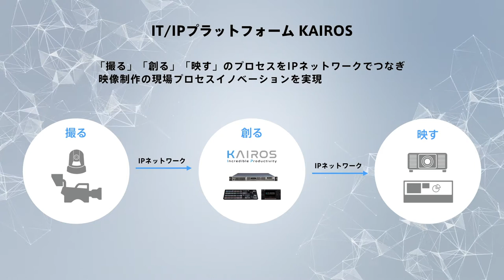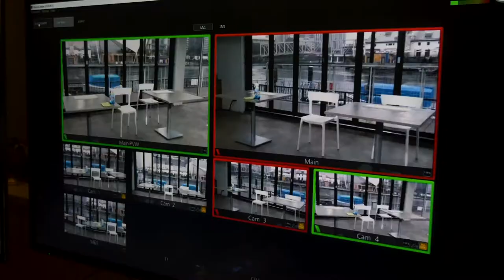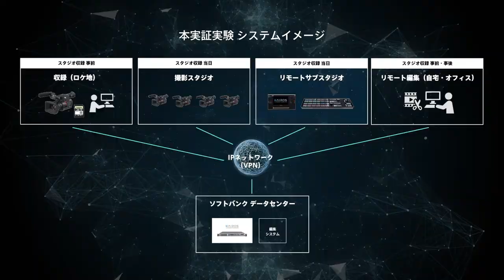クラウド上で映像制作が完結できるシステムをソフトバンクと共同開発（短編）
2020年12月23日に発表した下記に関しての短編動画を公開。
パナソニック株式会社の社内分社であるコネクティッドソリューションズ社はソフトバンク株式会社と協力して、クラウド上で映像制作を完結できるシステム(以下「本システム」)を共同開発し、地上デジタル放送での共同検証を実施。本システムは、ICT(情報通信技術)を活用して映像制作をクラウド化し、撮影から制作、編集、配信までをシームレスに行うことを定義した概念「Broadcast as a Service」を実現します。

次世代ライブ映像制作システムに関してはこちら